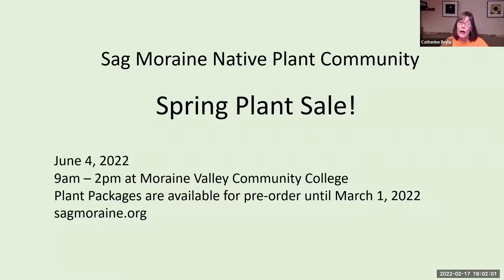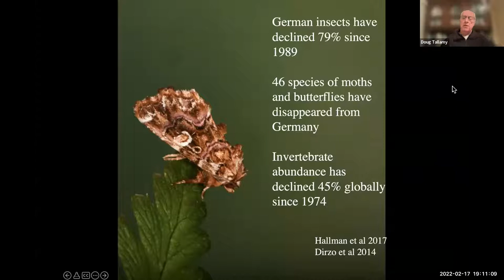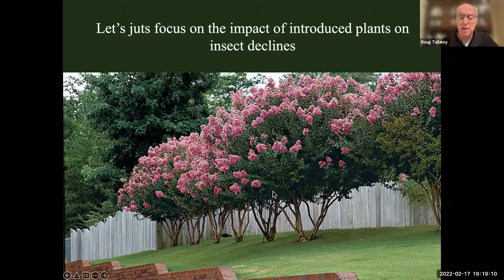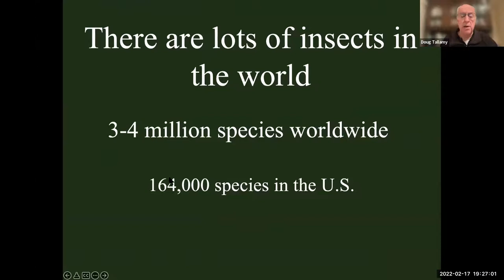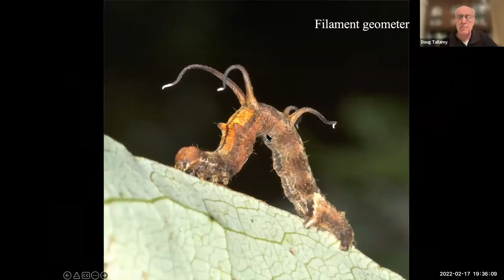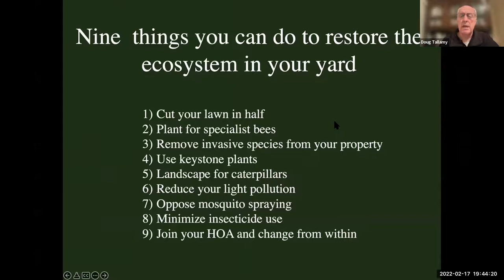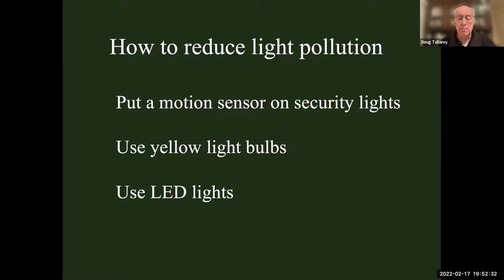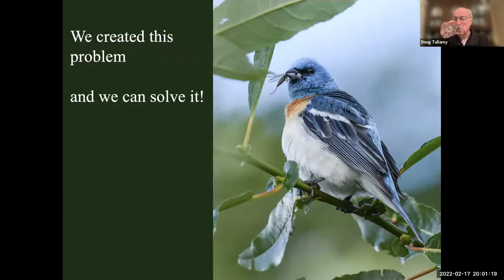Sag Moraine Presents Dr. Doug Tallamy- "Restoring the Little Things that Run the World"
A recent UN report predicts that as many as 1 million species will disappear from planet Earth because of human activities. Many of these are insects, and nearly all species at risk rely on insects. Insects have already declined 45% since 1974. The most alarming part of this statistic is that we don't seem to care, despite the fact that a world without insects is a world without humans! So how do we create beautiful landscapes brimming with life; landscapes that support the pollinators, herbivores, detritivores, predators, and parasitoids that run the ecosystems that we depend on? Dr. Doug Tallamy will remind us of the many essential roles insects play, and describe the simple changes we must make in our landscapes and our attitudes to keep insects on the ground, in the air, and, yes, on our plants.

"In the past, we have asked one thing of our gardens: that they are pretty. Now they have to support life, sequester carbon, feed pollinators, and manage water." -Dr. Doug Tallamy